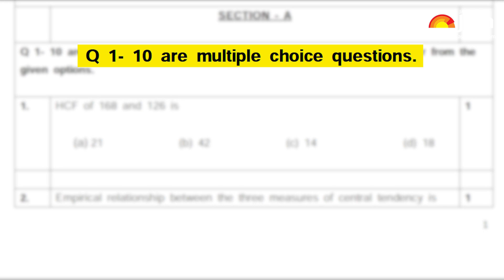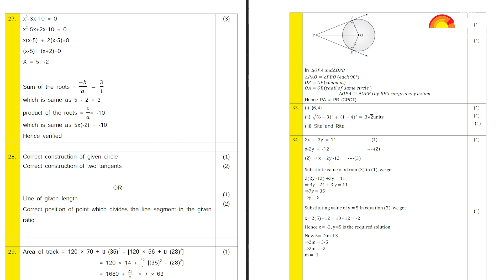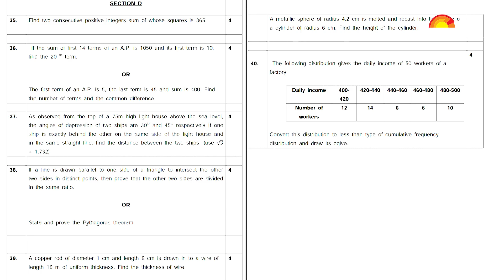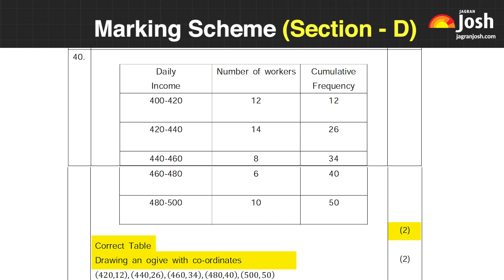CBSE Class 10 Math Basic Sample Question Paper 2020 | Know The Exam Pattern & Marking Scheme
CBSE has released sample question papers and marking schemes as per the changed pattern for board exam 2020. These sample papers and marking schemes give a preview of the question paper design, format of questions and allotment of marks in board question papers. In this video, we are discussing the pattern of the latest CBSE sample paper and understanding the step-wise marking with marking scheme for Class 10 Maths (Basic) Exam 2020. Maths (Basic) will be the easier version of Maths question paper which is being implemented first time from board exam 2020. Students who don’t want to take up Maths in higher studies don’t have to sit for the tougher edition of the test. They can, instead, write the easier version of Maths paper and enhance their overall grade in CBSE Class 10 Board Exam.

To download the CBSE Class 10 Math Basic Sample Question Paper 2020 and Marking Scheme, please check the link given below.